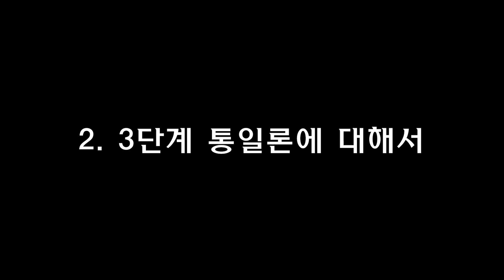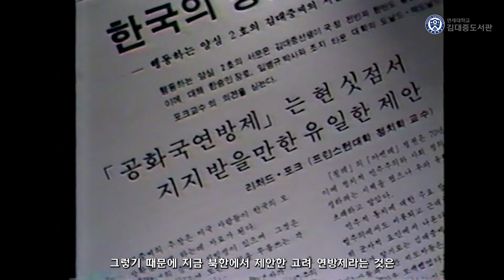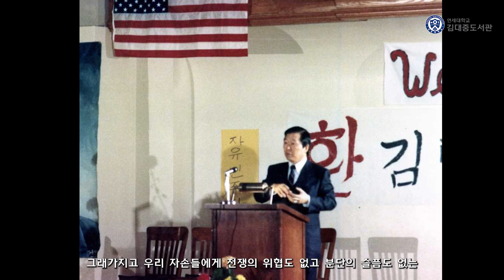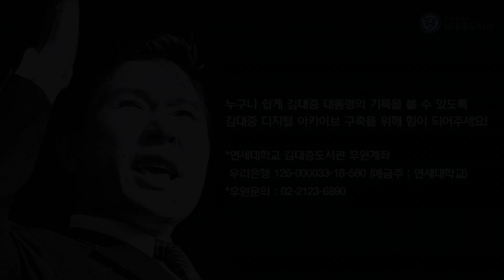김대중의 단호한 3단계 통일론 "이것 외엔 길이 없습니다" [김대중의 대중경제론]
연세대학교 김대중도서관이 1984년 말~1985년 초 사이 촬영된 김대중 대통령의 영상 자료를 공개했습니다. 경세가, 정책전문가 김대중의 면모를 볼 수 있는 자료입니다.

2023년 현재에도 시사하는 바가 있는지 함께 들어보시지요.